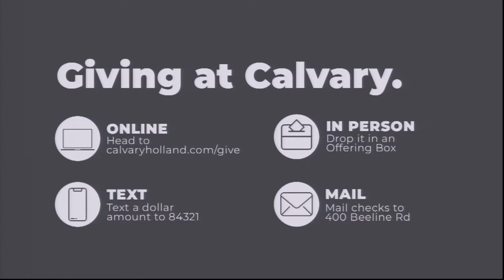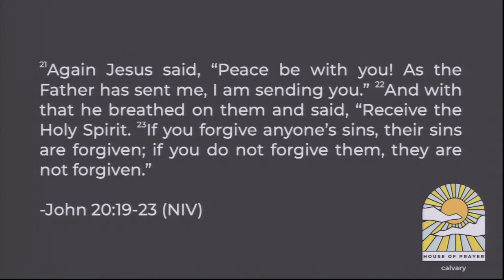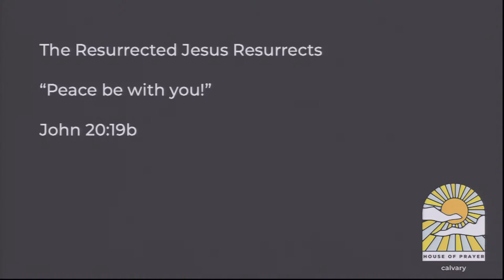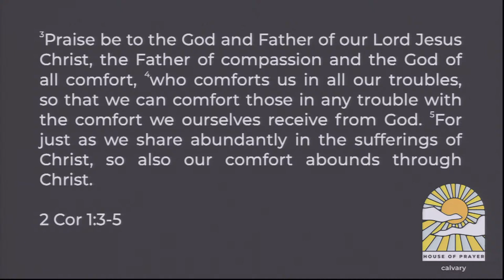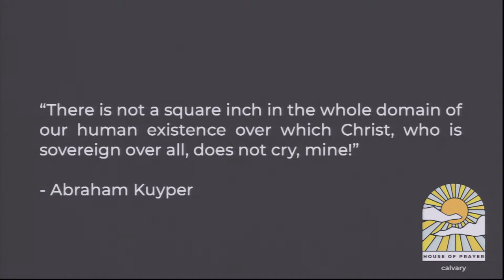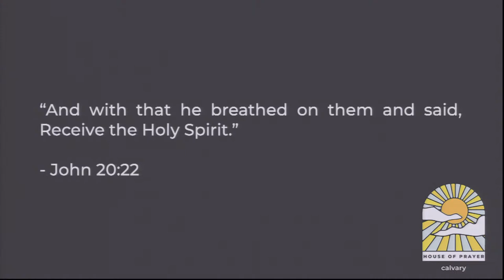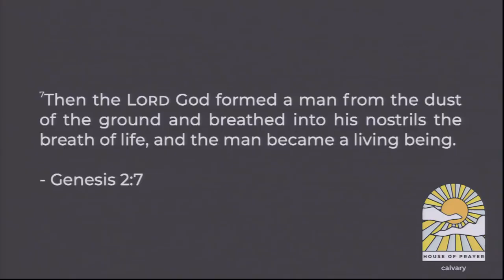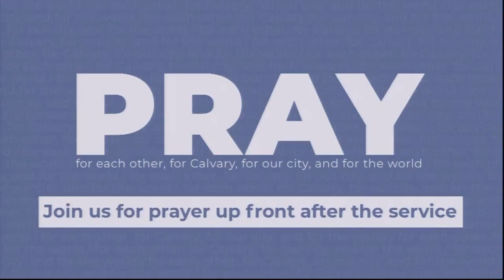Calvary Worship 04/07/2024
Welcome to Calvary! We are glad that you are here! Join us this Sunday as we worship together through our series called, "House of Prayer: Eastertide."

If you would like some activities and resources for your kids during the service check out the resources

If you are new here, we would love to hear from you!